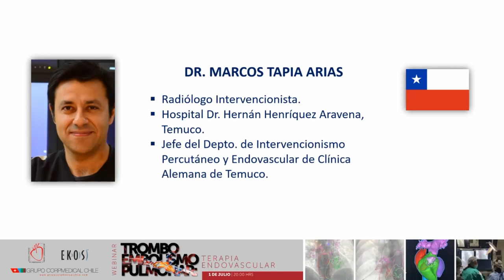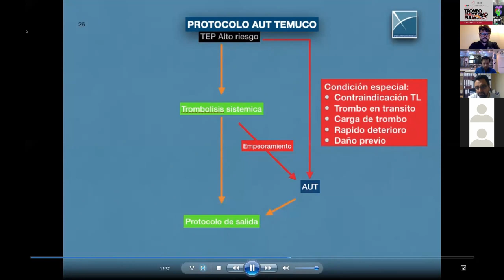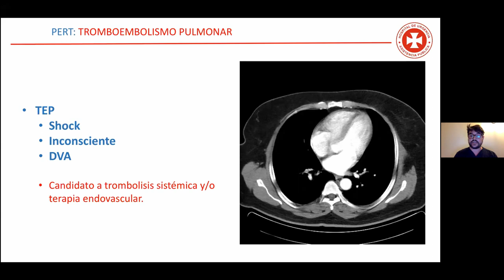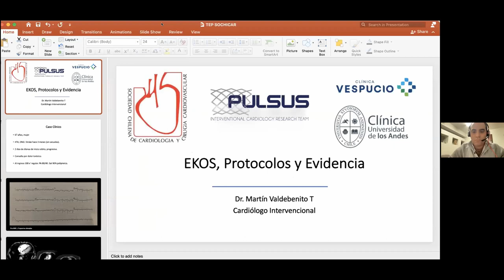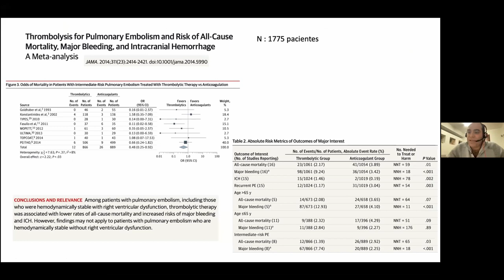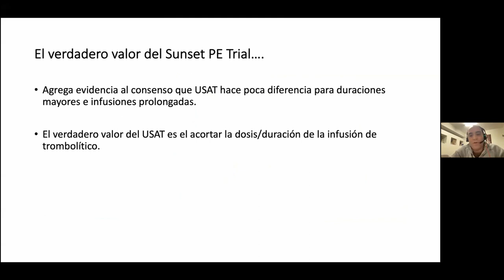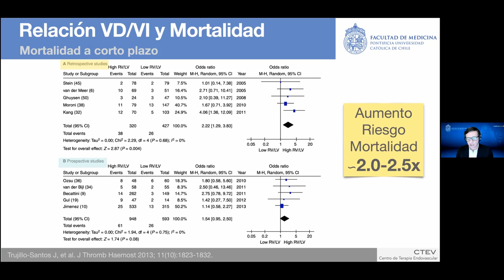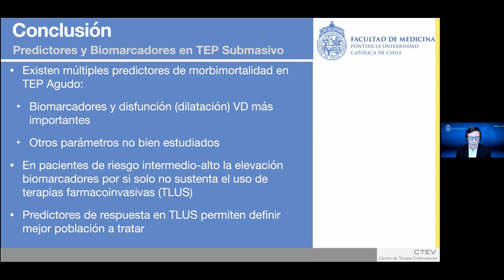Webinar Trombo Embolismo Pulmonar: Terapia Endovascular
Moderador: Dr. Carlos Olivares A.
- TEP: Terapia Endovascular. Dr. Marcos Tapia A.
- PERT. Dr. Gian Paolo Zamboni.
- Predictores y biomarcadores. Dr. Pablo Sepúlveda V.
- EKOS, protocolos y evidencia. Dr. Martín Valdebenito T.
Realizada el jueves 01 de julio.